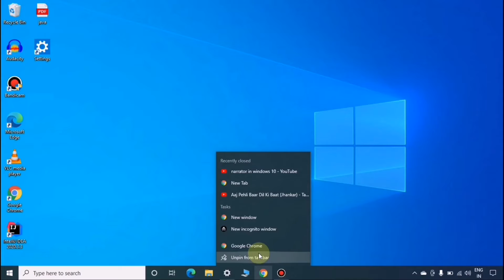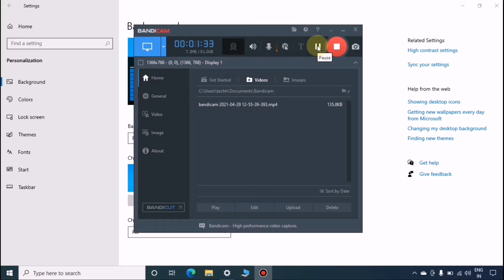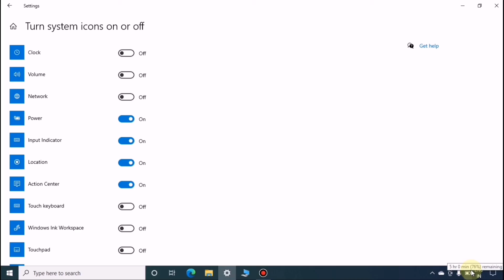How to hide taskbar icons on desktop windows 10 | The AB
How to hide taskbar icon on windows 7/8/10 in Laptop computer/PC in Hindi

Dosto is video me Maine aapko windows ke taskbar Icon ko hide karna sikhaya hai, to video complete dekhiye aako application aur system ke icon ko hide karna aa jayega.